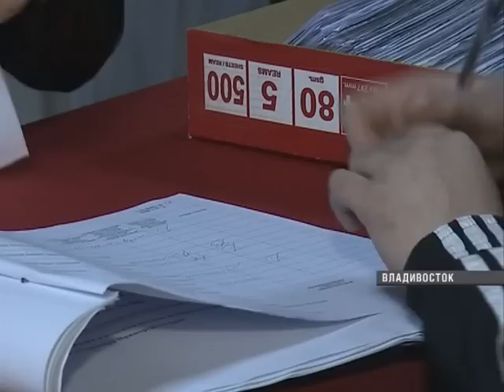Как проходят выборы в местах лишения свободы